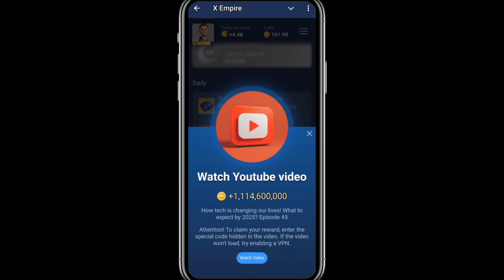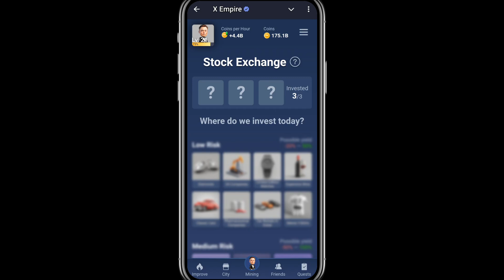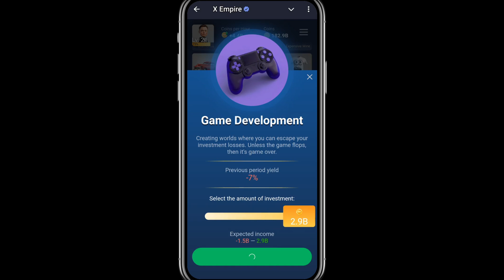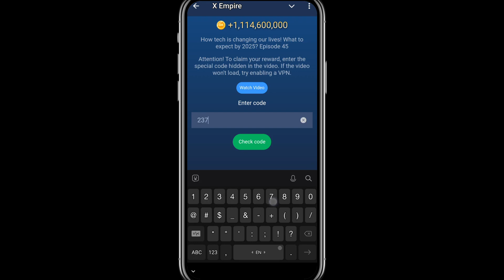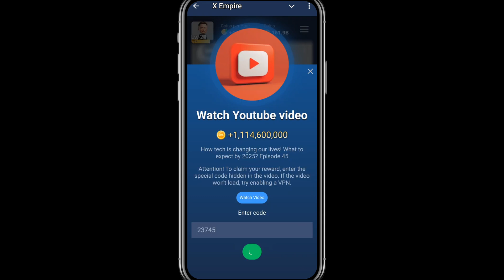18 September All Quests Code X Empire | Youtube Video Code | Riddle Of The Day Investment Fund Card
18 September All Quests Code X Empire | Youtube Video Code | Riddle Of The Day  Investment Fund Card

18 September All Quests Code X Empire | Riddle Of The Day | Rebus Of the day | YouTube Video Code

X empire watch youtube video code 18 september
18 September today watch youtube video code
today rebus of the day code 18 september
X empire today all quests complete 18 sept
x empire 18 sept Riddle of The day code
18 sept watch youtube video code
riddle of the day code 16 september

18 September today watch youtube video code
18 sept watch youtube video code
riddle of the day code 18 september
x empire redus of day code

x empire,x empire rebus of the day
x empire daily stocks
x empire stock exchange
x empire airdrop,x empire withdrawal
x empire nft,x empire video task code
x empire riddle of the day code
x empire video code,musk empire
x empire new video code
x empire quests
x empire today combo
x empire bot combo
x empire connect wallet

Thank for video watching...